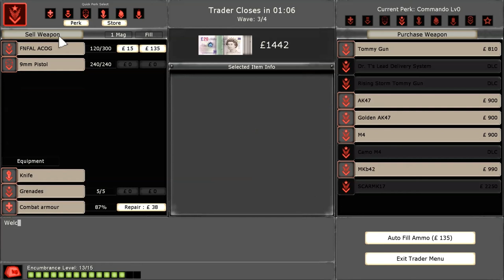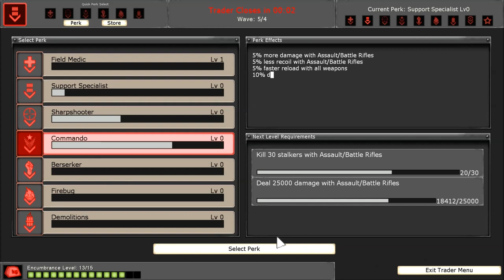Old MacDonald Had a Farm - Killing Floor - Episode 2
Looks like we still have a lot to learn about this game as we take on the Farm map, which is far too open for killing zombies.